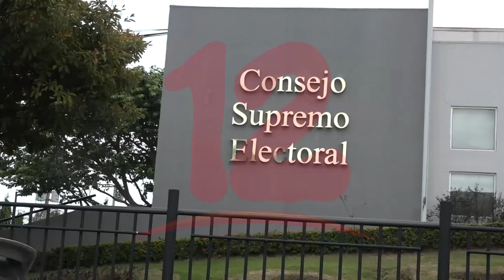Se acabó el tiempo, oposición enfrentará dividida al gobernante FSLN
NosResistimosAlEmbargo Partidos de oposición no logran concretar Alianza Electoral para enfrentar al FSLN